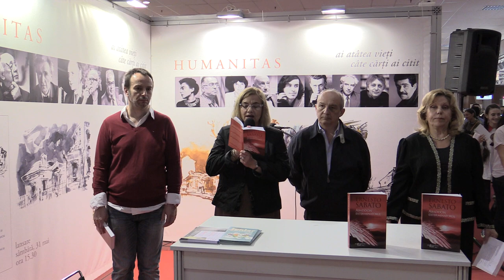n 4 Denisa Comanescu Lansare Abaddon Exterminatorul Ernesto Sabato Bookfest, 2014 05 30